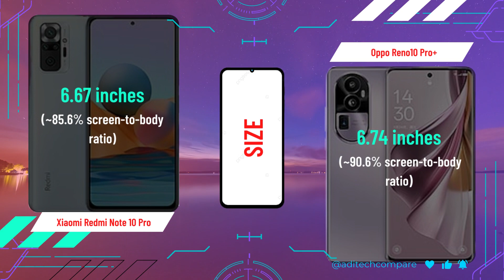Xiaomi Redmi Note 10 Pro vs Oppo Reno10 Pro+ COMPARISON